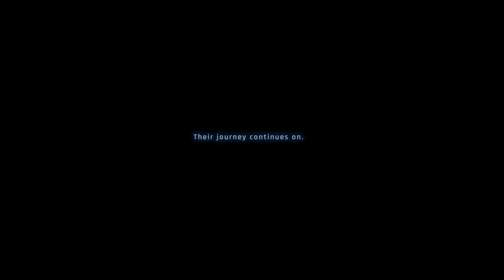Stellar Blade Secret After Credit End Scene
The True Hidden Ending to Stellar Blade 2024 and Eve's hidden true outfit

0:00 Intro
4:53 Post Credit Scene

Best viewing experience. 4K resolution game movie. No gameplay is included.  Stay til the end to enjoy cinematic end credits plus all end-game scenes. No commentary, 4k resolution graphics mode, PS5 Gameplay and full playthrough.